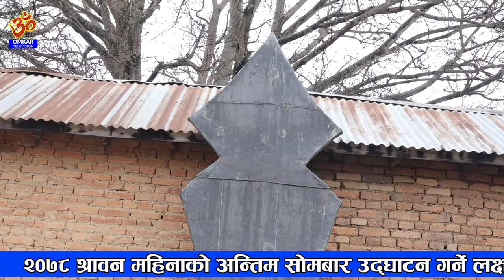108 feet trishul ladekhwor